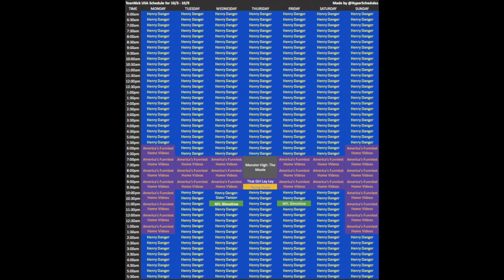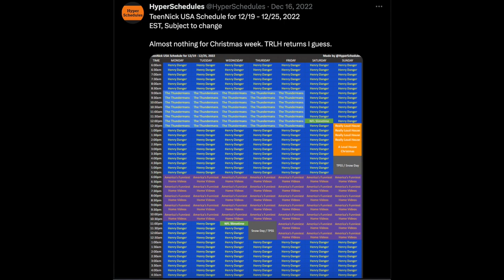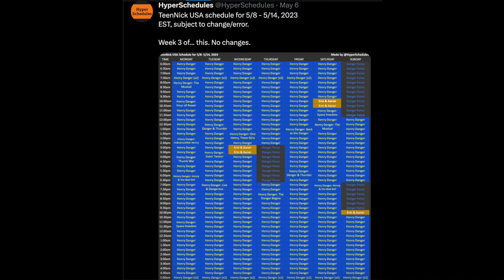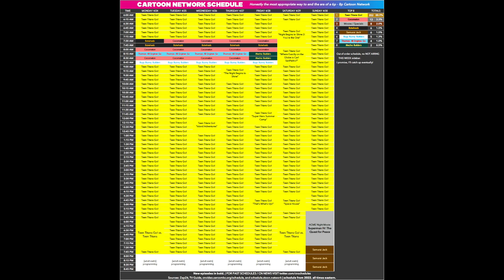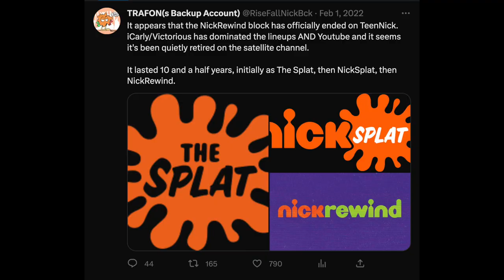TeenNick or "The Henry Danger Channel"?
A rant video I made that's long overdue, only this one is more of a rant than my other ones which were meant as jokes.

Here I talk about TeenNick somehow shoehorning Henry Danger into 95% of their schedules for the past several months, for no apparent reason.

They do show other shows, but not nearly as much as Henry Danger.